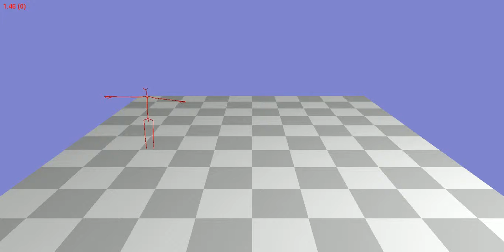Animation 102_12